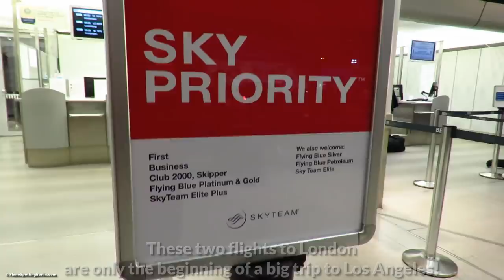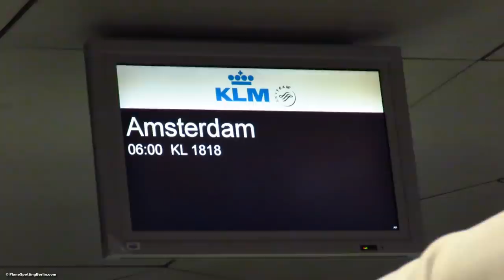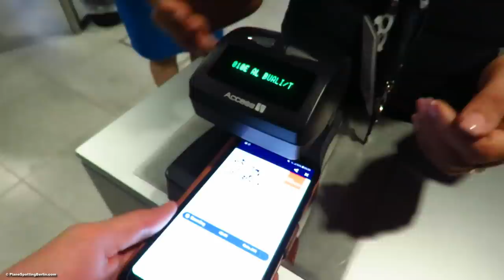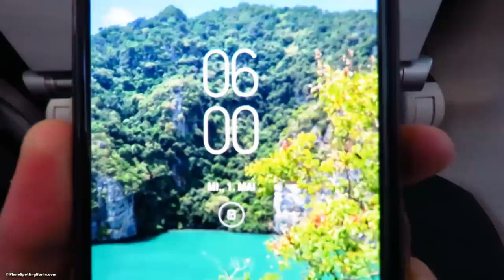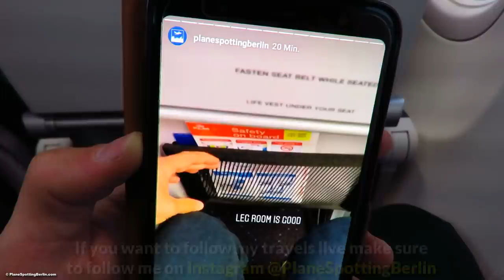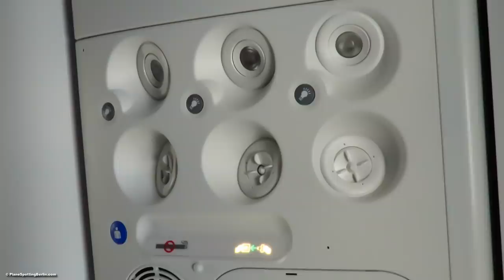TRIP REPORT | KLM NEW CABIN in the 737-800 | Berlin Tegel to Amsterdam | Economy Class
In May 2019 I got lucky to fly onboard a Brand New Boeing 737-800 of KLM Royal Dutch Airlines between Berlin and Amsterdam. The aircraft was only 6 days old on date of flying and I really enjoyed experiencing their new cabin product for the first time!
On this trip I flew from Berlin to London via Amsterdam and later continued to Los Angeles to try out some more new airlines :D Can you guess which airline I reviewed this time between London and Los Angeles?
The next flight of this trip (KLM 737-700 in Business class) to London will follow in a separate video.
Now more details about this flight:

Airline: KLM Royal Dutch Airlines
Aircraft Type: Boeing 737-800
Registration: PH-BCK
Aircraft age: 6 days on date of flying (delivered in April 2019)
Seat: 9F

Flight Number: KL1818
Route: Berlin Tegel (TXL) - Amsterdam Schiphol (AMS)
Flight time: 1h00min

Ticket cost: ~ 44€ (173€ for Berlin - Amsterdam - London and back)